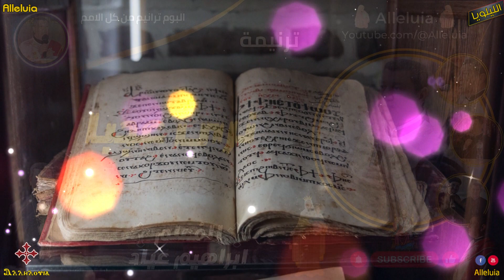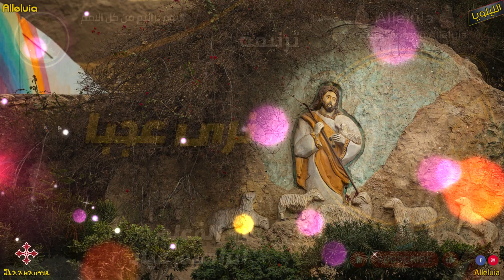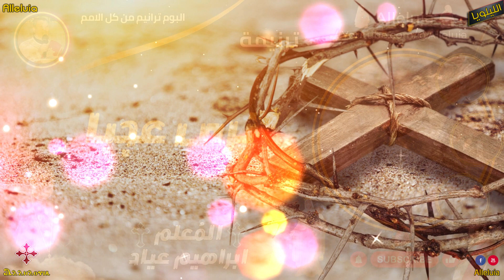ترنيمة نرى عجبا | المعلم ابراهيم عياد